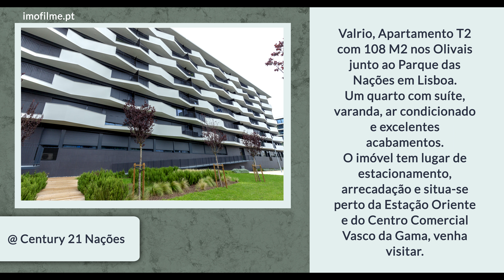Apartamento T2 Olivais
Valrio, um apartamento T2  com 108 M2 nos Olivais junto ao Parque das Nações em Lisboa.
Um quarto com suíte, varanda, ar condicionado e excelentes acabamentos.

O imóvel tem lugar de estacionamento, arrecadação e situa-se perto da Estação Oriente e do Centro Comercial Vasco da Gama, venha visitar.